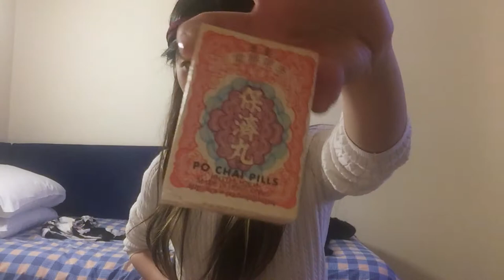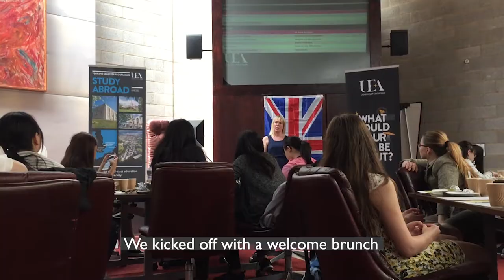[V-log EP1] 🏴󠁧󠁢󠁥󠁮󠁧󠁿 First day in Norwich, UK 🏴󠁧󠁢󠁥󠁮󠁧󠁿 University of East Anglia (UEA) Summer School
A day in the life of a UEA summer school student in Norwich (:

About Me
Hi, I'm Grace and I live in Singapore! I edit videos like these during my free time. These are backlogs from the time where I was a student in Norwich, UK. The best times of my life, so far, are spent there. I took a bit of magic back home with me ;)